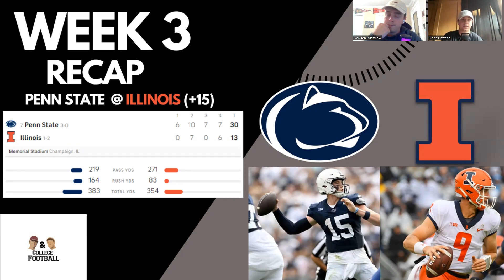PENN STATE VS ILLINOIS Week 3 Recap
This is the Redshirt Sophomore Podcast recap of the Illinois vs Penn State game in Week 3 of 2023.